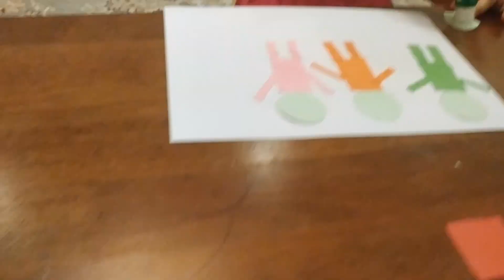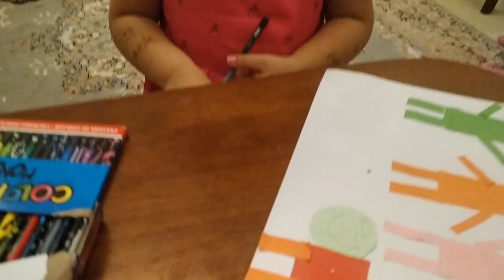ACTIVITY NO 19||LEARNING SHAPES IN FUN WAY||PRESCHOOL ACTIVITIES||DOCITBABIEZZ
MAKING A TODDLER LEARN ALPHABETS,NUMBERS,SHAPES ..CA BE A TASK.BUT IF WE MAKE IT A FUN ACTIVITY, CHILD ENJOYS THE SAME.
DocITBabiezz share there experiences on an other important topic of DocITBabiezz presents" How to Teach Shapes to Toddlers" || English || DocITBabiezz".
 Please note that each baby is special and different, so our recommendations may not work
for you sometimes.

We are not medical professionals. Always consult your doctor before trying any of our recommendations or taking any medicine.

1. clogs by PASSION PETALs
Rs 849

2. barbie pink Ballerinas
Rs 489

3. barbie shoes
Rs 503

4. Golden shoes by Walktrendy
Rs 533

5. h&m shoes

Toys Link :

Part 2 toys :
1. baby stroller

2. Battery Operated Kitchen Set With Lights, Sound and Carry Case

3. school bag (books + stationary)

4. Wooden Puzzle

5. Jenga

6. Disney Carpet

7. Disney Suitcase

3. 2-In-1 Musical Jam Playmat

Batman Toys Organizer Storage Box with Top Lid for Kids (Set of 3, Blue)

Little One's | 6 Shelves Foldable Wardrobe/Toy Box | Aquatic Red (Made in India)
I bought 7 shelves one but its out of stock..so pasting link for 6 shelves

Offer Links for baby shopping ...